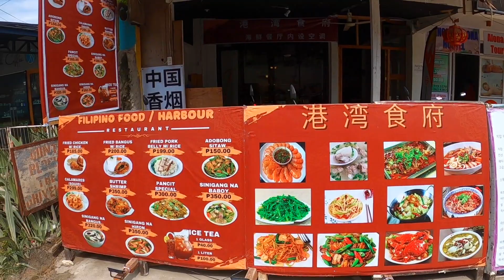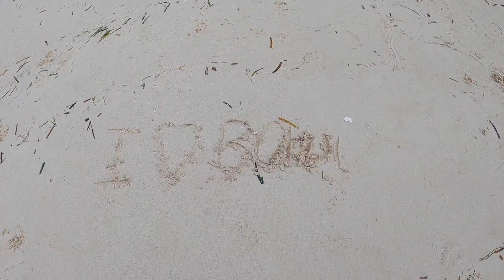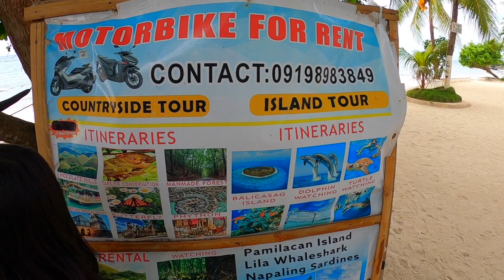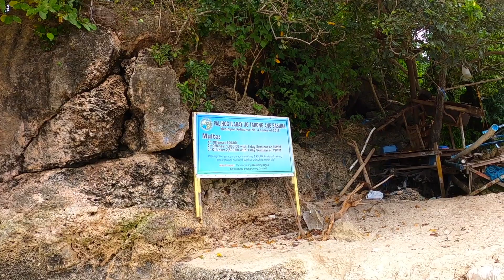SECRET PARADISE OF ALONA BEACH! Fire Dancing at Night (Panglao Island, Bohol)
Walking around and exploring the beautiful Alona Beach in Daytime and Night time. Labelled as the most famous beach in Panglao Island, Bohol in Visayas Philippines.

0:00 Tawala
1:50 Alona Beach in Panglao Bohol
6:00 Huge Canadian Mango
6:30 Alona Beach at Daytime
9:00 Mini Cave at Alona Beach
10:20 Overlooking spot on Alona Beach
12:40 Alona Beach at Night Time
14:35 Fire Dance at Alona Beach
18:12 Outro

Salamat sa tanan! Amping mo always! 🙂